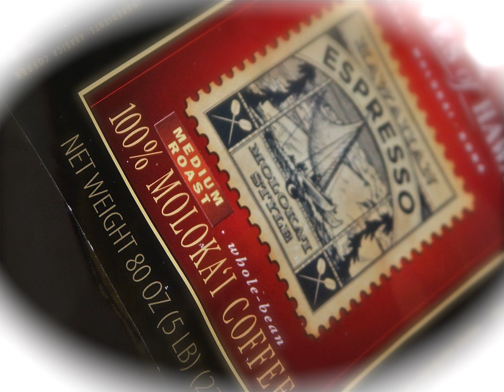hawaiian espresso - MEDIUM ROAST